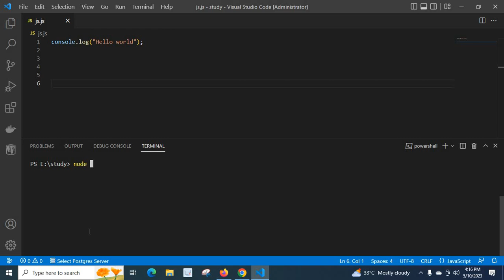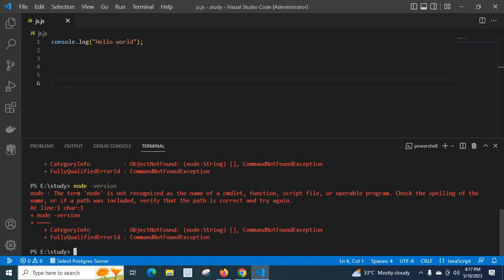node The term 'node' is not recognized as the name of a cmdlet, function, script file, or operable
node : The term 'node' is not recognized as the name of a cmdlet, function, script file, or operable program. Check the spelling of the
name, or if a path was included, verify that the path is correct and try again

At line:1 char:1
+ node -version
    + CategoryInfo          : ObjectNotFound: (node:String) [], CommandNotFoundException
    + FullyQualifiedErrorId : CommandNotFoundException

In video,we will discuss how to fix node : The term 'node' is not recognized as the name of a cmdlet, function, script file, or operable program error

Please watch video,so you can fix it